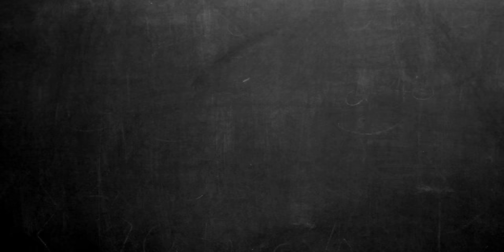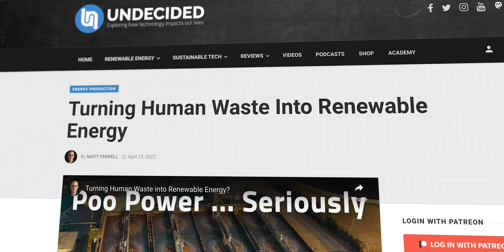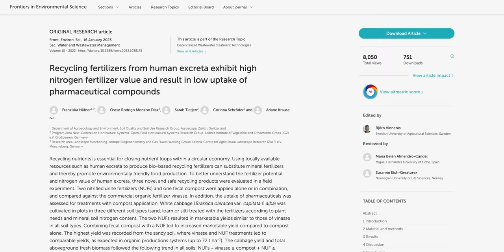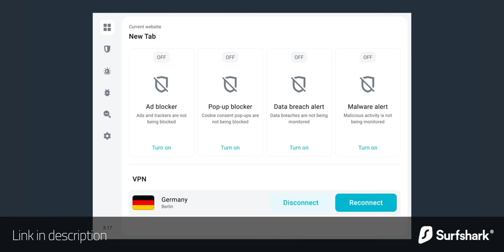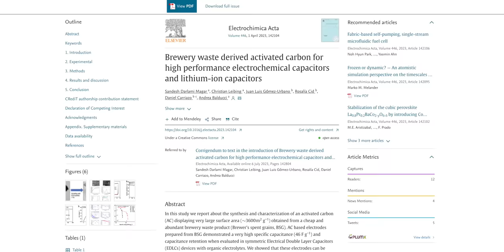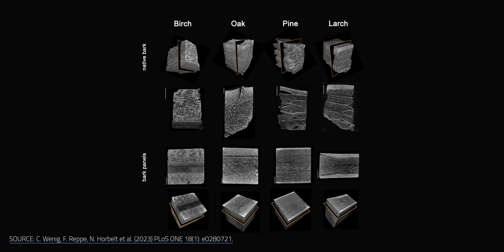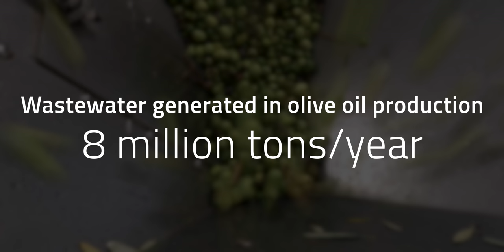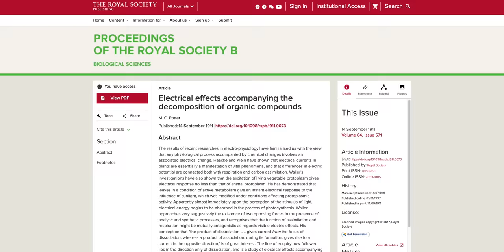Top 5 Crazy innovations for Reusing Waste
Top 5 Crazy innovations for Reusing Waste. Get an exclusive Surfshark deal! Enter promo code UNDECIDED for an extra 3 months free The saying goes that “one man’s trash is another man’s treasure,” and as we speak, researchers around the globe are experimenting with taking this phrase literally. Right now, it’s possible to turn waste from brewing beer into batteries and to generate electricity from wastewater. There’s a lot of projects showing that practically no kind of waste is off-limits…including what our own bodies produce. I mean … there’s no shortage of waste, right? But there’s also no shortage of innovation for reusing it either. So, we’re not onto flying cars quite yet, but how close are we to Mr. Fusion? Let’s take a look at the top 5 craziest ideas for turning trash into treasure.